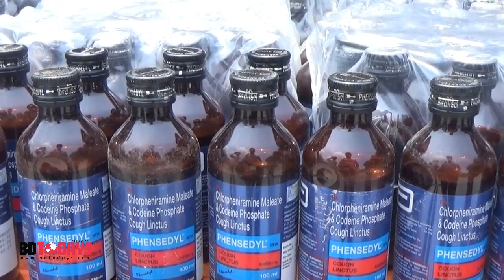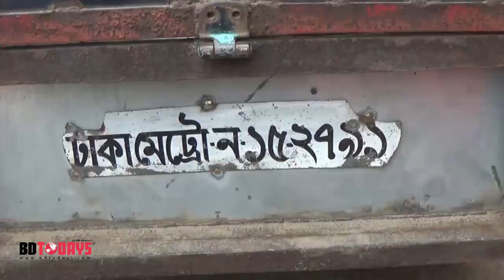ঝিনাইদহে মাদকসহ ৩ জন আটক, একটি ট্রাক জব্দ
ঝিনাইদহে মাদকসহ ৩ জনকে আটক করেছে ডিবি পুলিশ। আজ ভোররাতে মহেশপুর উপজেলার সামন্তা এলাকা থেকে তাদের আটক করা হয়। এসময় জব্দ করা হয় মাদকবহনকারী একটি মিনি ট্রাক।